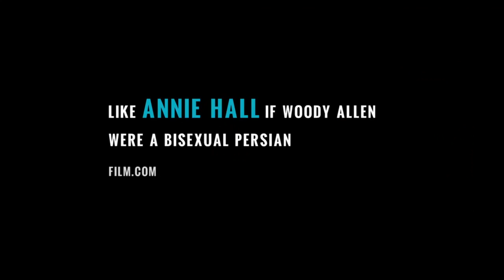Appropriate Behavior Pluto TV Trailer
Check out Gravitas Movies Channel 721 on PlutoTV!

Thought-provoking. Groundbreaking. Enlightening. These are some of the terms used to describe the films and documentaries available on Pluto TV’s newest channel, Gravitas Movies (Ch. 721).

Follow PLUTO TV!